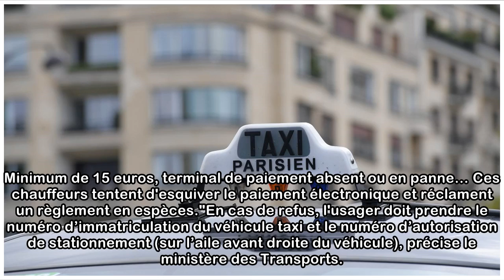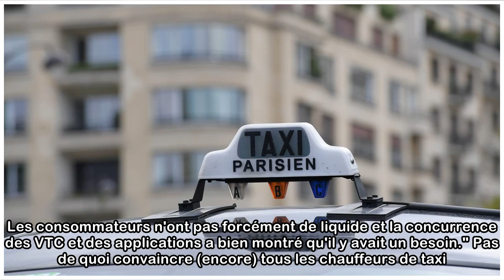VIDEO. Coup de la panne, somme minimum… Quand les taxis refusent la carte bancaire (alors que c'e...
VIDEO. Coup de la panne, somme minimum… Quand les taxis refusent la carte bancaire (alors que c'est obligatoire)
Tous ceux qui sont déjà montés dans un taxi ont sûrement eu ce léger coup de stress en fin de course. Le chauffeur va-t-il accepter un paiement par carte bancaire ? Pas sûr. Et pourtant, depuis l'entr...